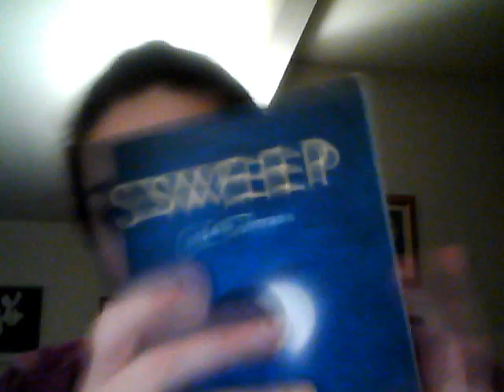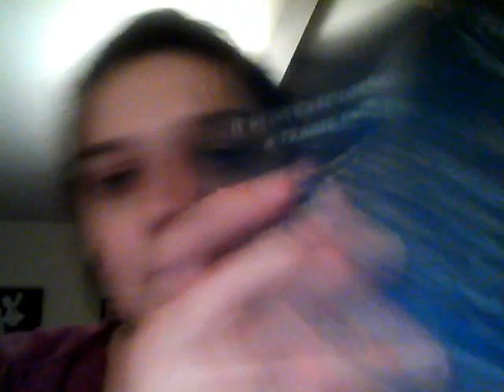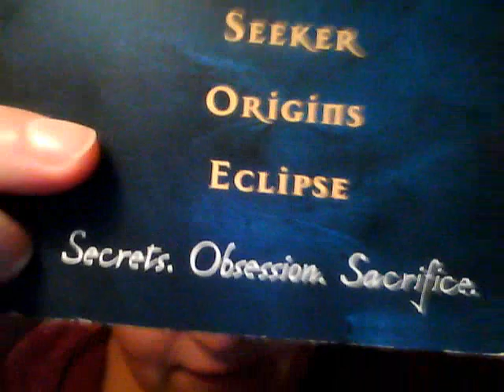BOOK REVIEW - Sweep Bindup #4 Cate Tiernan